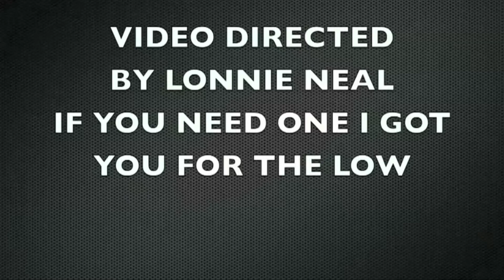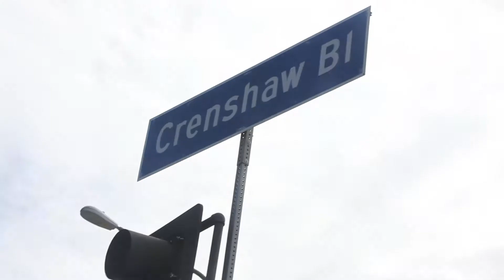Young Bc West Coast Thang(Official Video)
2011 Young BC West coast Thang music video
directed by lonnie neal